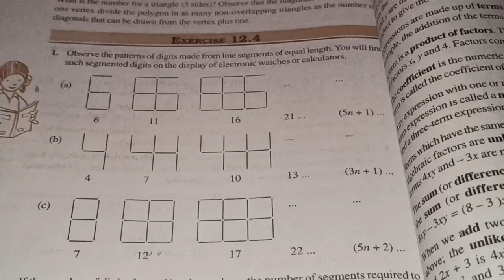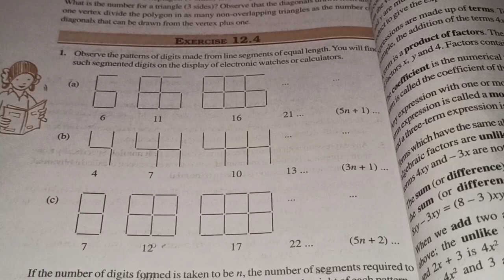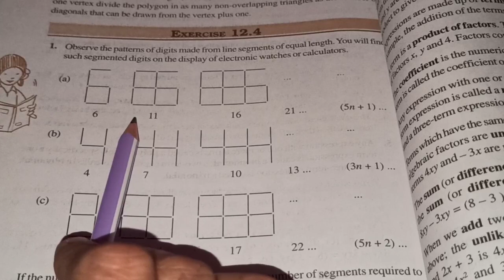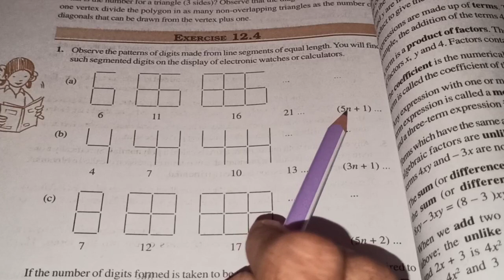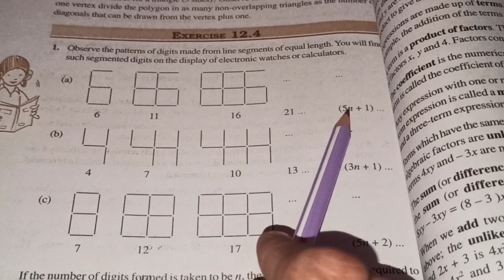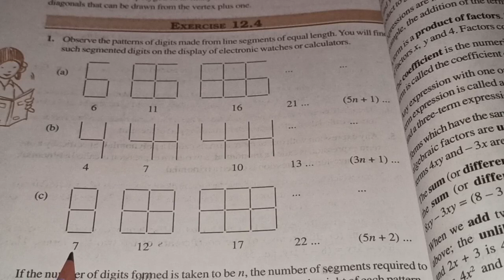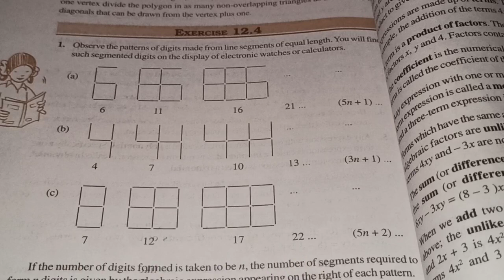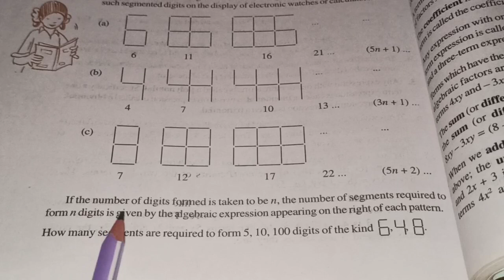Q 1, Ex 12.4 - Algebraic Expressions - Chapter 12 - maths class 7th - NCERT